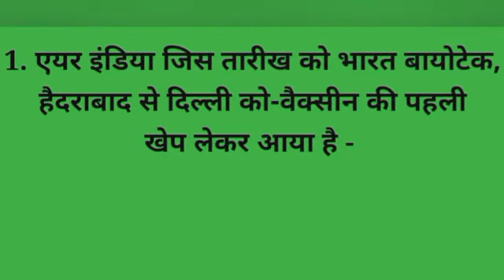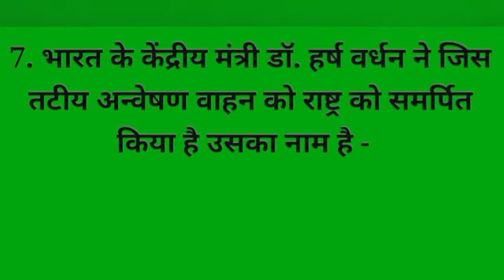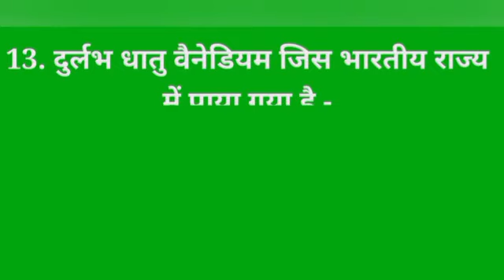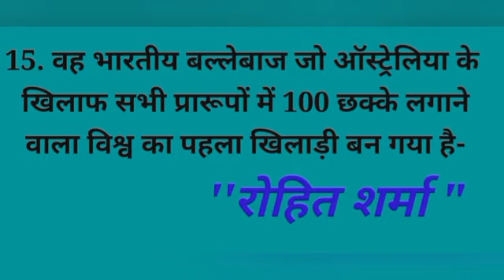Current affairs Part-4 January 2021||Current affairs for UPPSC GIC, UPHE and other competitive exams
1. एयर इंडिया जिस तारीख को भारत बायोटेक, हैदराबाद से दिल्ली को-वैक्सीन की पहली खेप लेकर आया है - "13 जनवरी, 2021"

2. 16 जनवरी से भारत में कोविड - 19 वैक्सीन का जो फेज़/ चरण शुरू होगा- '"प्रथम चरण"

3.  इबोला वैक्सीन का वैश्विक भंडार जिस देश में बनाया जा रहा है - "स्विट्जरलैंड"

4. भारत का जो राज्य वर्ष 2023 में हॉकी विश्व कप की मेजबानी करेगा - "ओडिशा"

5. पुरुष हॉकी विश्व कप, 2023 भारत के जिन शहरों में आयोजित किया जाएगा - "भुबनेश्वर और रोउरकेला"

6. भारत के जिस राज्य ने मौजूदा शैक्षणिक सत्र में मैट्रिक के छात्रों के लिए परीक्षा शुल्क माफ कर दिया है - ''ओडिशा"

7. भारत के केंद्रीय मंत्री डॉ. हर्ष वर्धन ने जिस तटीय अन्वेषण वाहन को राष्ट्र को समर्पित किया है उसका नाम है - "सागर अन्वेषिका"

8. सागर अन्वेषिका की लंबाई जितने मीटर है - '43 मीटर'

9. भारत और चीन के बीच गलवान वैली झड़प जिस तारीख़ को हुई थी - "15 जून, 2020"

10. भारत के 51वें अंतर्राष्ट्रीय फिल्म महोत्सव में जिस देश को ‘कंट्री इन फ़ोकस’ चुना गया है - "बांग्लादेश"

11. कारगिल लदाख में आयोजित खेलो इंडिया आईस हॉकी टूर्नामेंट में खेलने वाली कुल टीमें हैं – ''13"

12. खेलो इंडिया आईस हॉकी टूर्नामेंट में खेलने वाली महिला और पुरुष टीमें हैं क्रमशः - "02 महिला और 11 पुरुष टीमें";

13. दुर्लभ धातु वैनेडियम जिस भारतीय राज्य में पाया गया है - "अरुणाचल प्रदेश"

14. केंद्रीय औद्योगिक सुरक्षा बल (सीआइएसएफ) के 28वें महानिदेशक के रूप में जिसे नियुक्त किया गया है- "सुबोध कुमार जायसवाल"

15. वह भारतीय बल्लेबाज जो ऑस्ट्रेलिया के खिलाफ सभी प्रारूपों में 100 छक्के लगाने वाला विश्व का पहला खिलाड़ी बन गया है- "रोहित शर्मा"